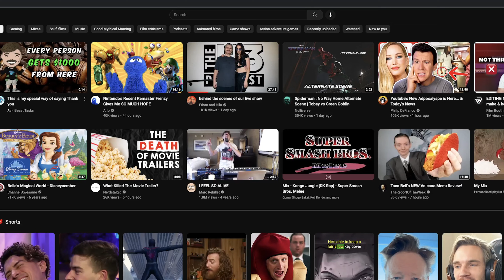Reviewing "DK Rap" from Donkey Kong 64 - Soundtrack Dip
Also don’t forget to ding that dong and get notified all day long about new videos I post! Love Ya’ll!!

TIMESTAMPS:

0:00 - Introduction

2:16 - DK Rap